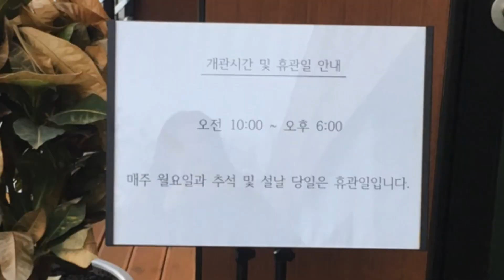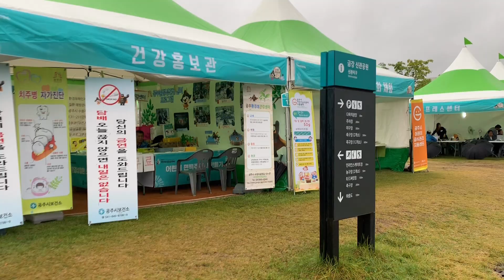10월에 떠나기 좋은 공주여행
공주출신 박찬호선수의 모습이 담긴
박찬호 박물관부터 풀꽃문학관과 맛집까지!

백제문화제의 야경과 함꼐해 더욱 즐거웠던
10월의 공주여행, 여러분도 흥미진진 공주로 떠나보세요